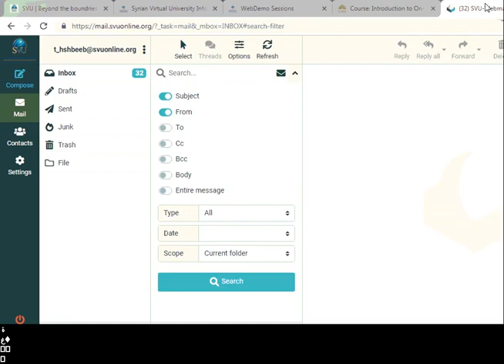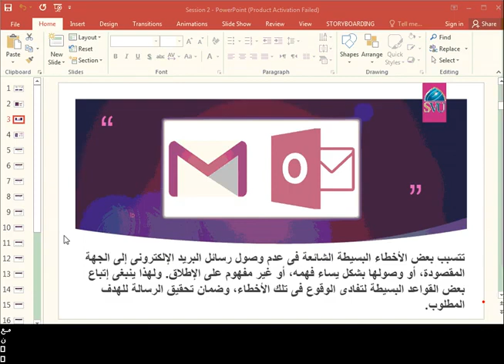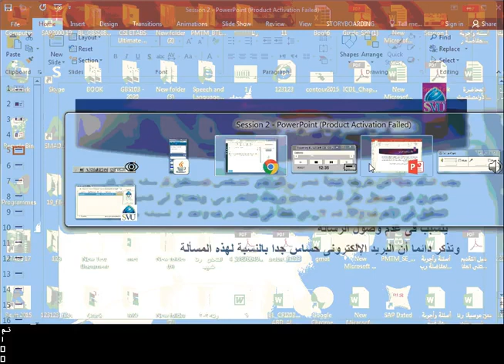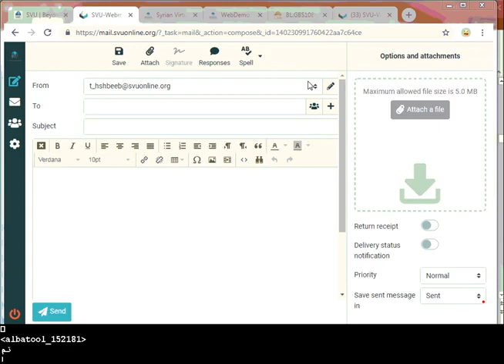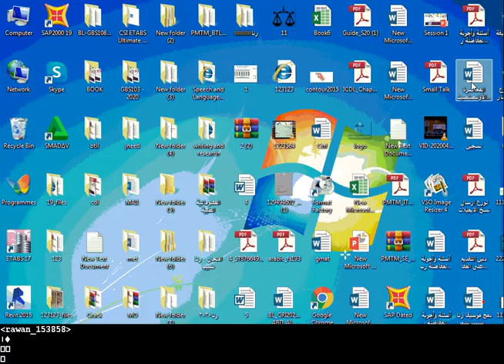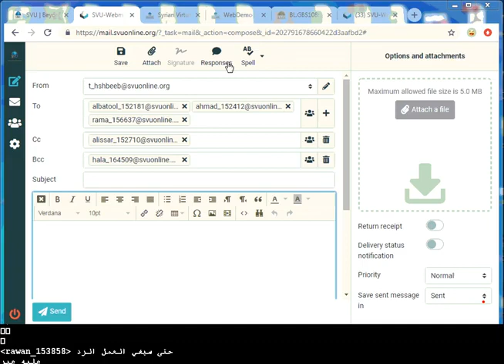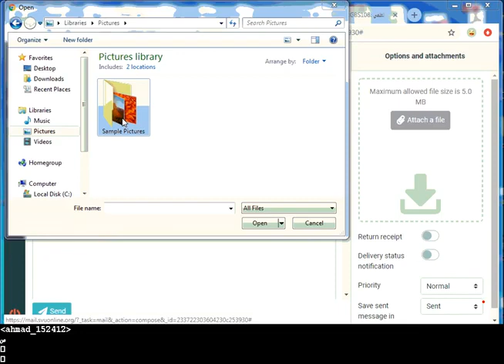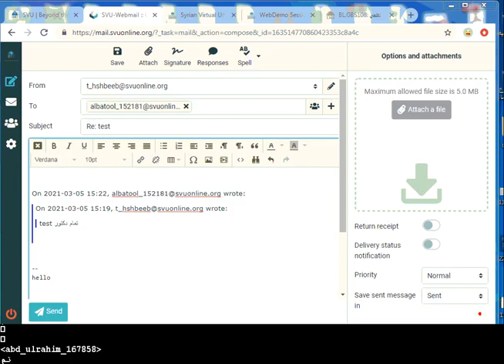BL GBS108 S2 Hussam Shbeeb